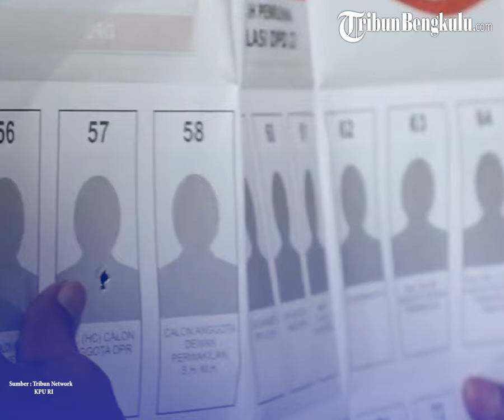Beda Sikap Dengan PDIP Puan Maharani Soal Pemakzulan Jokowi, Tegas Tolak Hak Angket: Urgensinya Apa?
Ketua DPR RI Puan Maharani menanggapi tentang desakan Hak Angket yang tengah gencar disuarakan.

Politisi PDIP ini memberikan jawaban tak sejalan dengan sesama kader PDI Perjuangan.

Putri Megawati ini tampaknya masih setengah hati untuk mengusulkan Hak Angket dugaan kecurangan Pilpres dan pemakzulan Presiden Jokowi.

(dic)